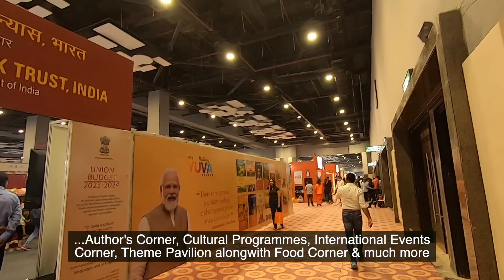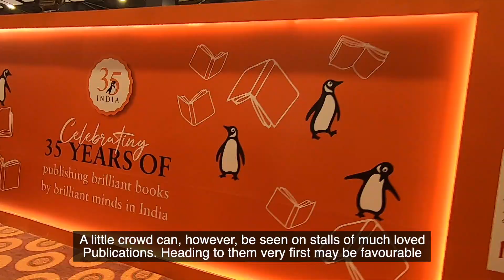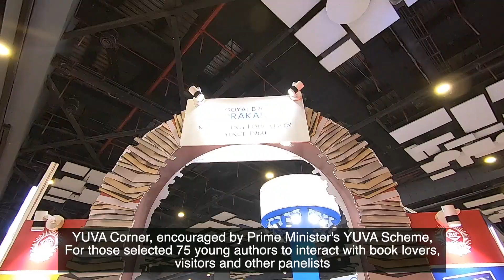World Book Fair 2023 | Tickets | Timings | Highlights | MUST WATCH BEFORE VISITING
Easiest way to reach is by Metro.
Nearest Metro Station is SUPREME COURT (Earlier called as PRAGATI MAIDAN). Tickets available at the Metro Station also. This is 31st Edition of New Delhi World Book Fair organised by the National Book Trust of India.
The Theme is 75th Azadi ka Amrit Mahotsav
From 25th Feb to 5th March' 23
From 11AM to 8PM
Book tickets online from Insider.in

Free Bus Shuttle Service from Gate no. 10 of Pragati
Maidan to the main Halls i.e. Halls 2 to 5 and Hall 4 (first floor)

Ticket is INR10 for children and INR 20 for adults
Free entry for School Children, Senior Citizens and Differently Abled

It is the largest International Book Fair of Afro-Asian Region. Hosting FRANCE as the Guest of Honour country. Pragati Maidan in all New Avatar
with more than 2000 big/ small stalls spread across newly built Multi-storeyed Halls. The main aim to redevelop Pragati Maidan Trade Fair Complex is to create spaces for the G20 events in 2023 including the G20 Summit.
Key Attractions of this World Book Fair are: Children'sPavilion,
YUVA Corner, New Delhi Rights Table, CEO Speak, Author's Corner, Cultural Programmes, International Events Corner, Theme Pavilion alongwith Food Corner & much more

Watch the video and if you like it, do show your love with thumbs up and in the comment section.

For chat related to travelling with an infant, like what we pack, how we plan, what food we give etc., reach to us by following: